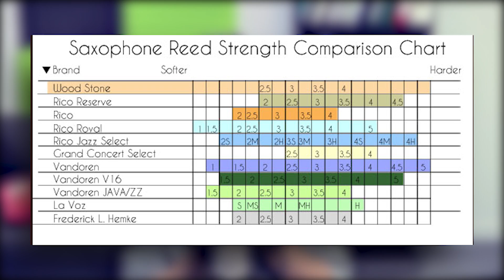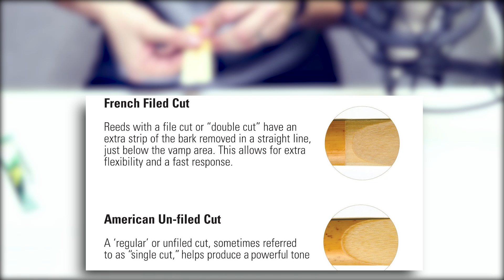#10 Gear Test "Woostone Ishimori" stroik do saksofonu tenorowego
W dzisiejszym odcinku testuję stroik firmy Ishimori "Woodstone" do saksofonu tenorowego, w porównaniu z dużo tańszym Vandoren v16

Lekcje nauki improwizacji prowadzone przez saksofoniste oraz fleciste Leszka Nowotarskiego